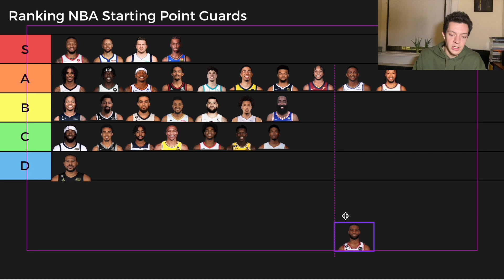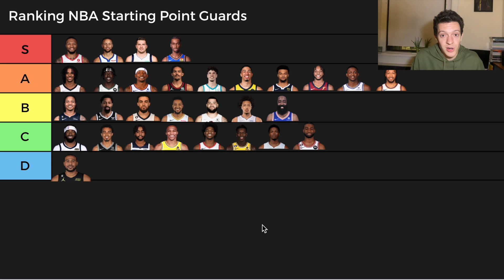My 2024 NBA Point Guard Tier List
In this video I will be ranking all 30 NBA starting point guards in a tier list.
Some of the players include:
Steph Curry
Damian Lillard
Luka Doncic
Shai
Ja Morant
Jrue Holiday
Trae Young
Bradley Beal
Jalen Brunson
Marcus Smart
Lamelo Ball
Jamal Murry and many others